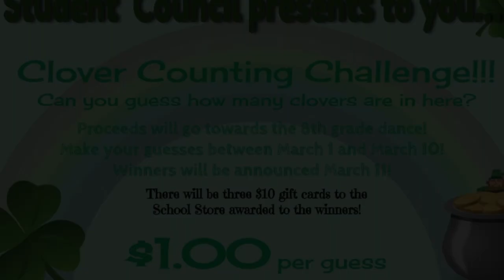Fernwood's Clover Contest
Help support student council by guessing the clovers.